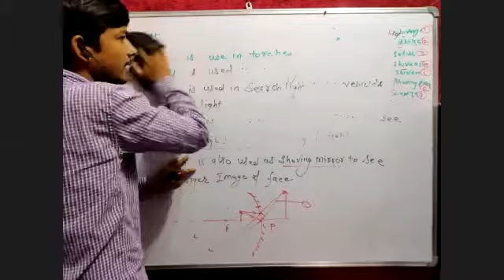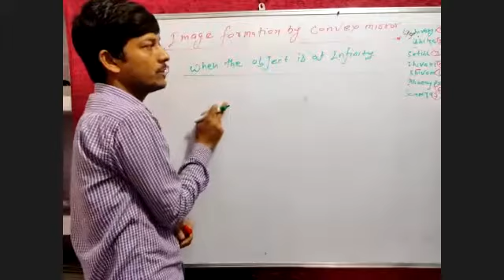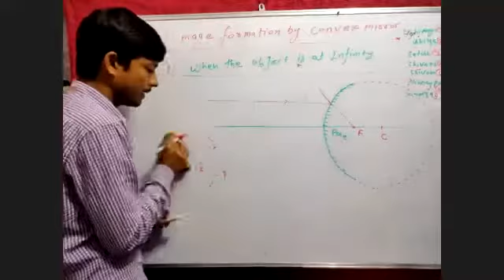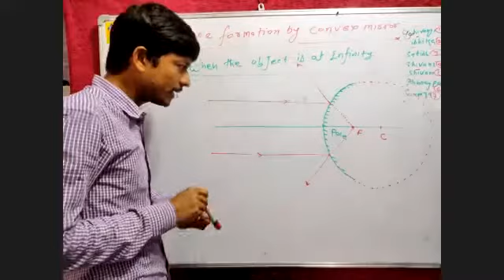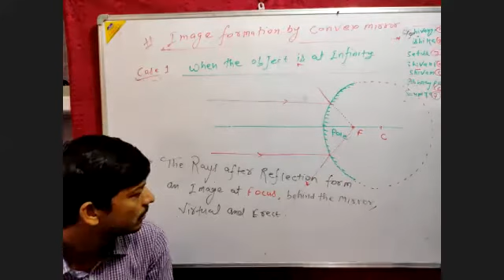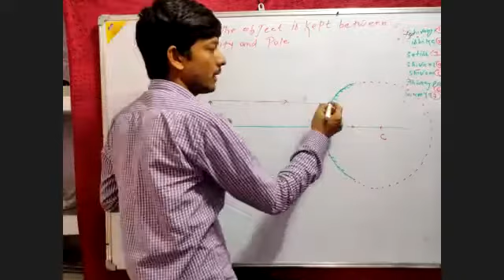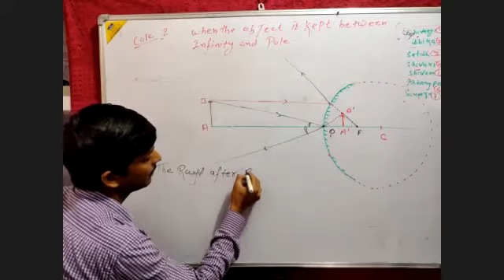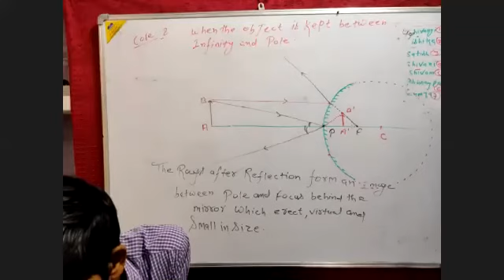Light 94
Engineering classes